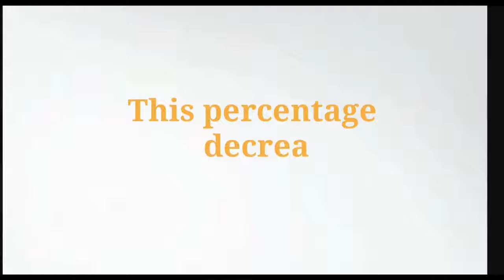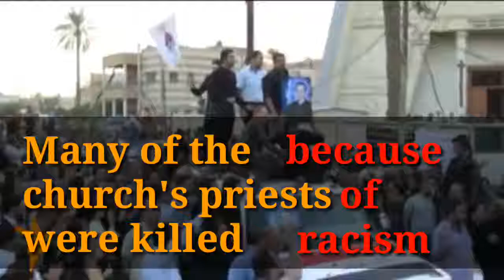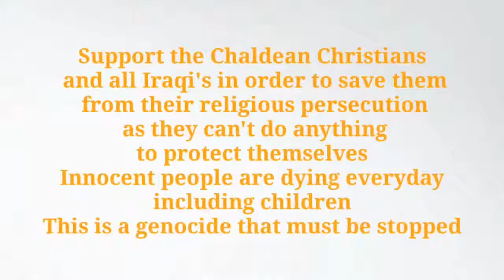Decline of Chaldean Christians from Homeland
Iraqi Christians were always predominately Chaldean. Other groups of Iraqi Christians include: Syriacs, Armenians and Nestorians ('Assyrian'). Unfortunately,  Chaldeans still continue to face discrimination and persecution in their homeland, which has caused many to flee. Kurdish nationalists continue to demand autonomy and want to take over the Chaldean towns in the Nineveh Plains, while the Central Government is caught up in sectarian politics; causing Chaldeans to flee due to persecution, harassment, the lack of liberty and inhumane authorities governing the region.